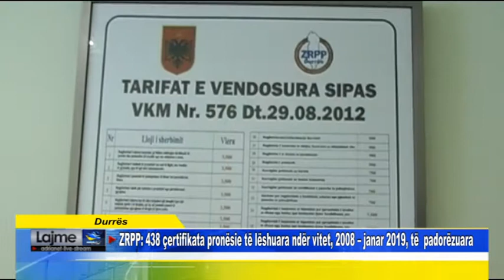ZRPP 438 çertifikata pronësie të lëshuara ndër vitet, 2008 – janar 2019, të padorëzuara